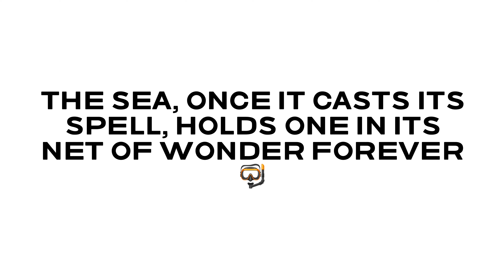The sea, once it casts its spell, holds one in its net of wonder forever🤿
The sea, once it casts its spell, holds one in its net of wonder forever 🤿💙 Discover first experiences, Snorkeling, DSD, Basic Diver, certified guided divers, PADI/SSI courses.